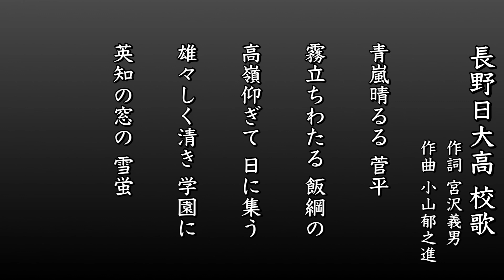長野日大高 校歌（2009年 第91回選手権）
平成21年（2009年） 第91回選手権大会

長野代表・長野日大高校（初出場）

【甲子園】結果▷３回戦敗退
ー
１回戦　・長野日大高 １０-８　 作新学院高
２回戦　・長野日大高　 ７-６　 天理高
３回戦　・長野日大高　 ５-１５ 中京大中京高

【長野県大会 勝ち上がり】
ー
２回戦　｜１８-０ 諏訪二葉高
３回戦　｜１０-３ 上田西高
４回戦　｜　９-１ 高遠高
準々決勝｜　８-０ 長野商高
準決勝　｜　６-４ 地球環境高
決勝　　｜１１-１ 松本一高